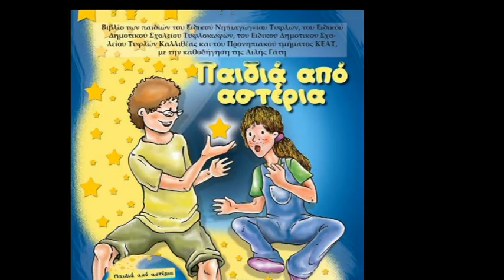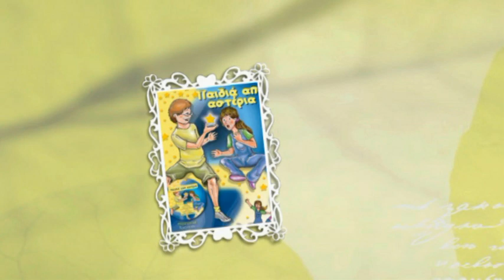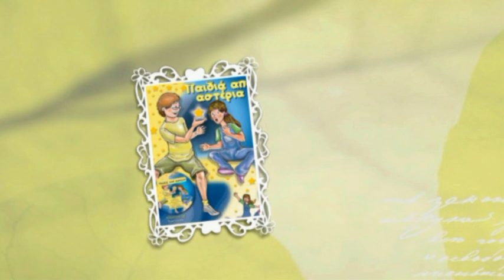Νατάσσα Μποφίλιου - Παιδιά από αστέρια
Το «Παιδιά από αστέρια» είναι ένα βιβλίο για τη διαφορετικότητα και τη σπουδαιότητα του να ονειρεύεσαι.
Την ιδέα εμπνεύστηκε η συγγραφέας Λιλή Γαλάτη, η οποία και καθοδήγησε μαθητές Ειδικών Σχολείων να γράψουν  μια ιστορία με θέμα τα όνειρα και τους στόχους τους, στο πλαίσιο του προγράμματος της φιλαναγνωσίας.

Τα ειδικά σχολεία που συμμετείχαν στην ενέργεια είναι το Ειδικό Νηπιαγωγείο Τυφλών, το Ειδικό Δημοτικό Σχολείο Τυφλοκωφών, το Ειδικό Δημοτικό Σχολείο Τυφλών Καλλιθέας και το Προνηπιακό τμήμα ΚΕΑΤ.

Η Νατάσσα Μποφίλιου εκτός από σπουδαία καλλιτέχνης, είναι και ένας άνθρωπος με κοινωνικές ανησυχίες και είναι πάντα πρόθυμη να βοηθήσει τον διπλανό της. Χωρίς δεύτερη σκέψη αποδέχτηκε την πρόκληση των παιδιών να ερμηνεύσει τα τραγούδια που θα συνοδεύσουν το βιβλίο.
Ερμηνεία: Νατάσσα Μποφίλιου
Στίχοι: Λιλή Γάτη
Μουσική: Αναστάσιος Σορώτος
Kιθάρα: Αναστάσιος Σορώτος
Πιάνο, Τσέλο: Άγγελος Βαφειάδης
Production and mixing: Studio 133
Μιχάλης Σκαράκης
Γιώργος Καλύβας
Παναγιώτης Κολοκοτρώνης
Άγγελος Βαφειάδης
Αλέξης Βαφειάδης
Mastering: VU productions
Νάσος Νομικός
Photography: Yannis Paschalis Photography
Viveo editing: Xρήστος Μπαλτάς